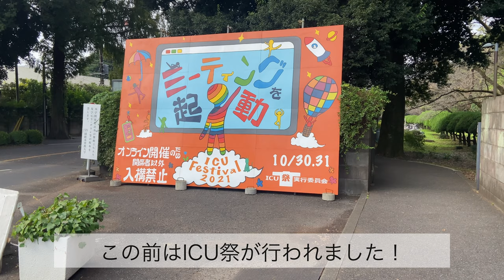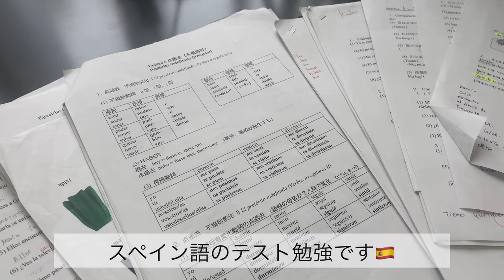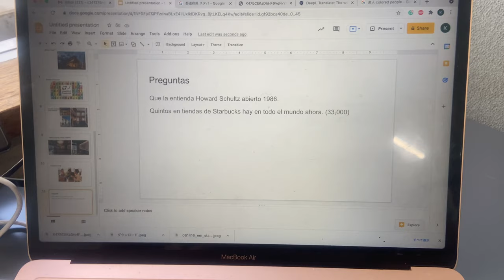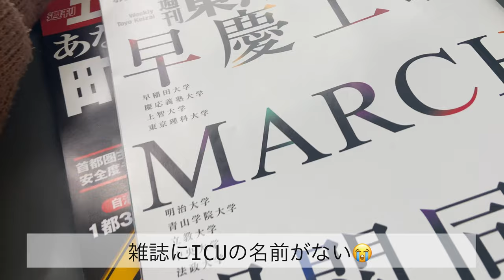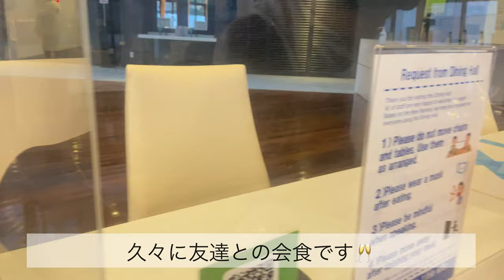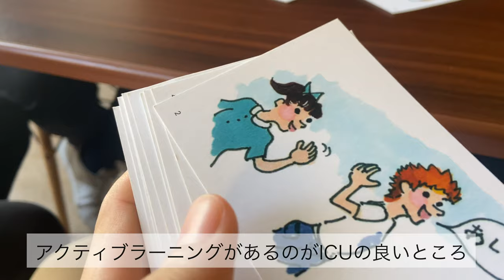International Christian University Final Vlog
国際基督教大学（International Christian University）の秋学期の期末準備期間の一週間をブログにしました！
あまり知られていない国際基督教大学の日々はどうなっているか、βね今日はどのくらい忙しいのかなどが分かると思います！